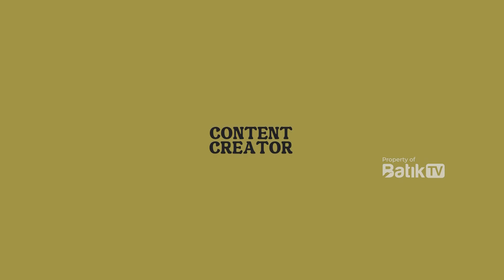NGE-REVIEW FILM PENDEK "NGAJI BUBUR" KARYA GP ANSOR SIMBANG KULON - ON THE SCREEN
Tayang 6/4/24 - ON THE SCREEN

- NGE-REVIEW FILM PENDEK "NGAJI BUBUR" KARYA GP ANSOR SIMBANG KULON

Mau tanya-tanya?